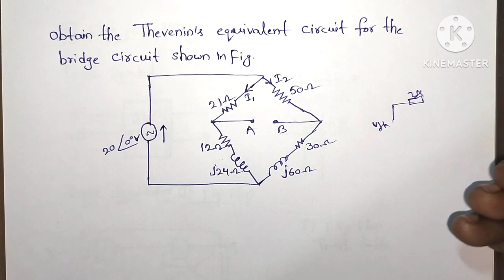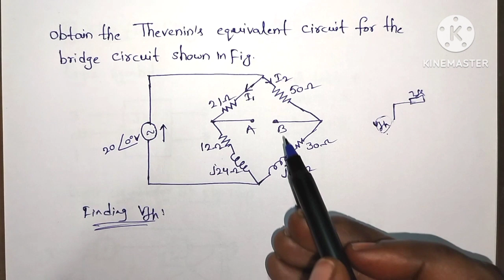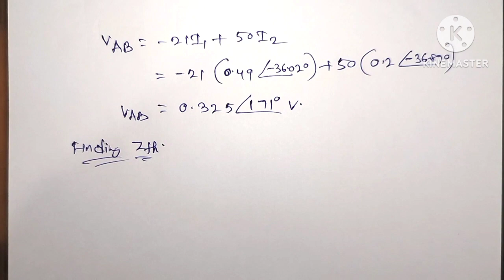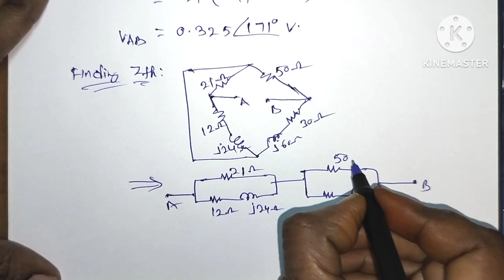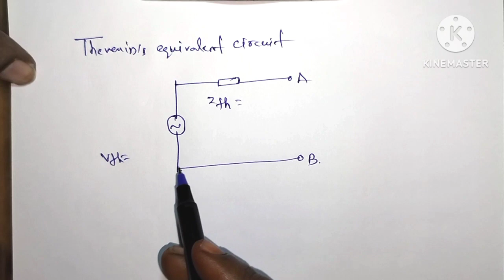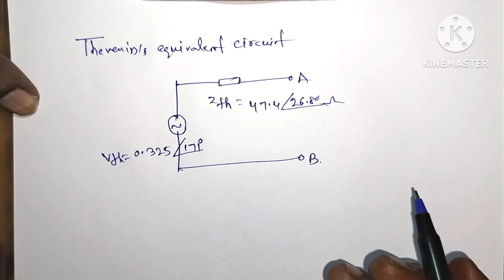Obtain a Thevenin's equivalent circuit for the bridge circuit//network analysis//theorems//diploma//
Obtain a Thevenin's equivalent circuit for the bridge circuit//network analysis//theorems//diploma@SumaStudyCentre